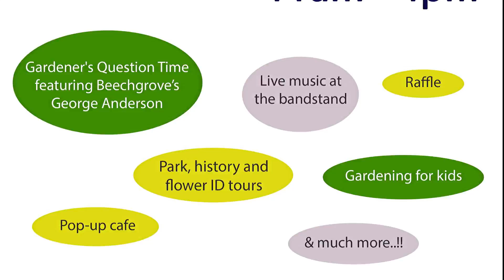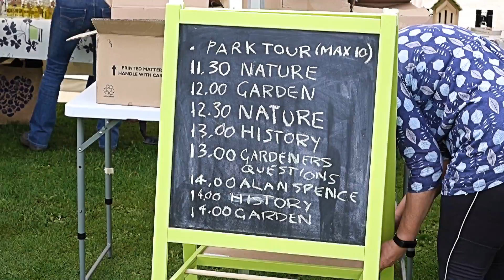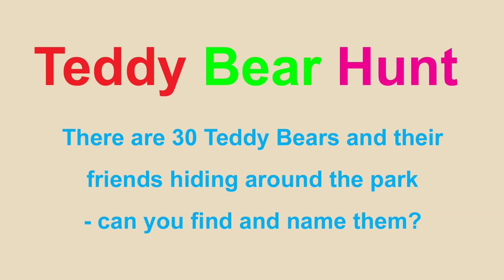Saughton Park 31 Aug 2019 Celebration Short Version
This is a short version of the video made to celebrate the renovation of Saughton Gardens. The event was organised by the Friends of Saughton Park and members of the Caledonian Horticultural Society.